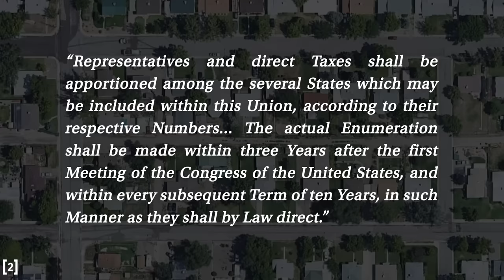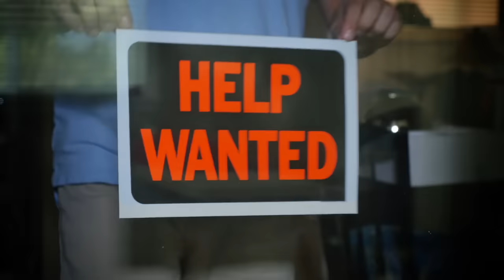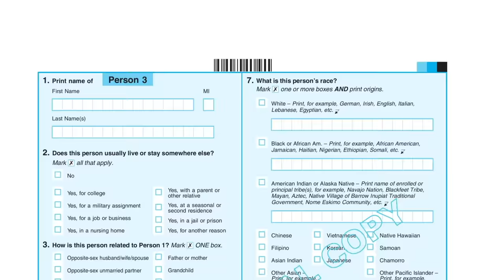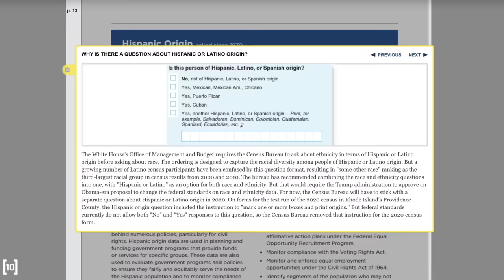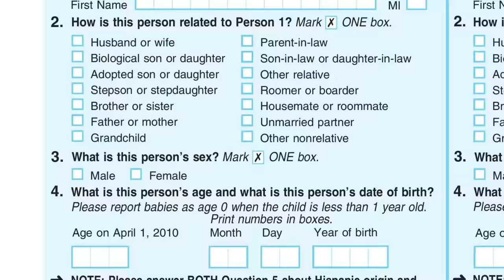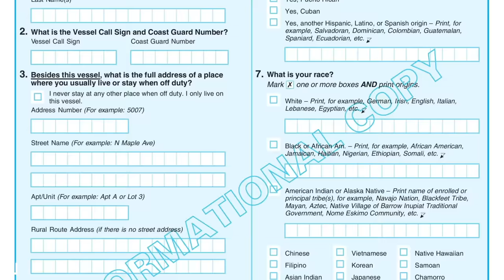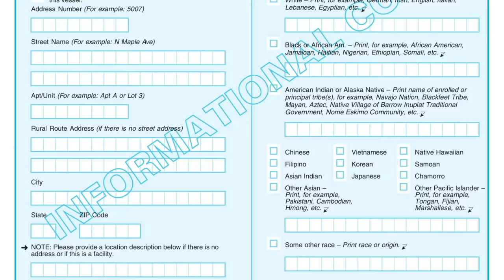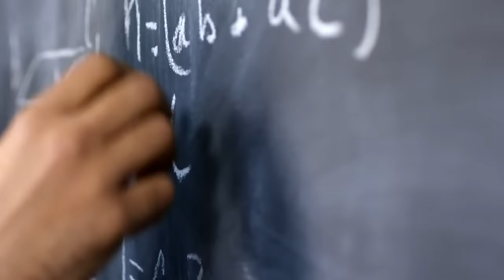The Logistics of the US Census